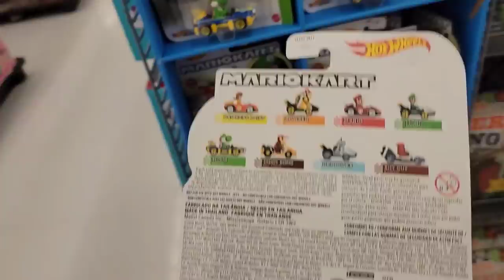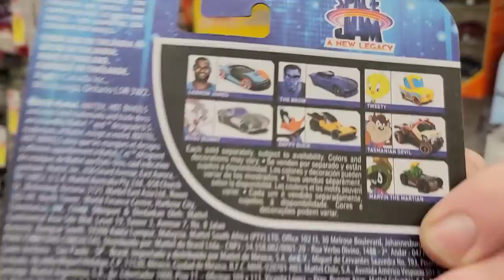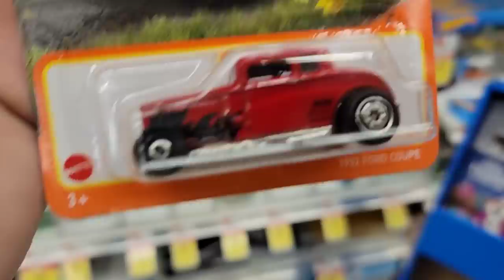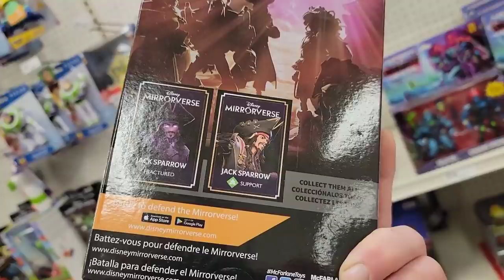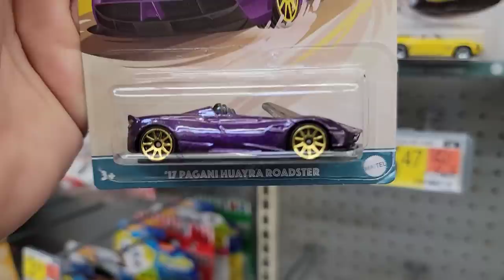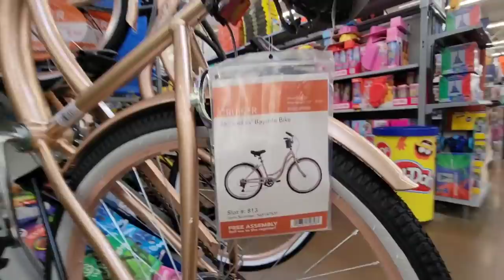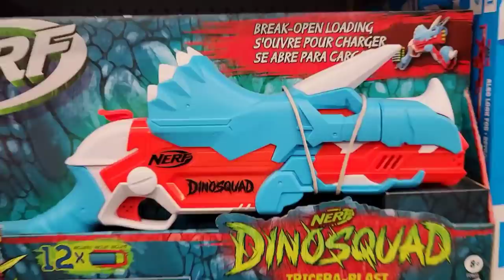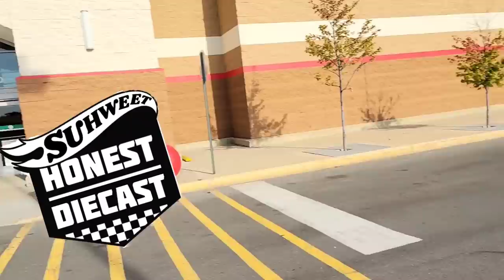Peg hunting for Hot wheels | 6AM!!! | NE Philly & Bensalem | Target | Walmart